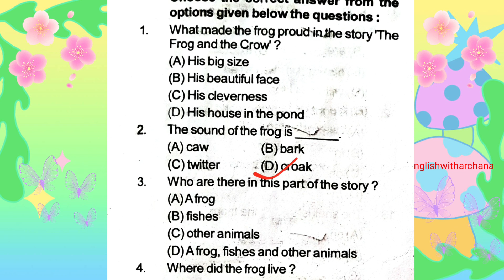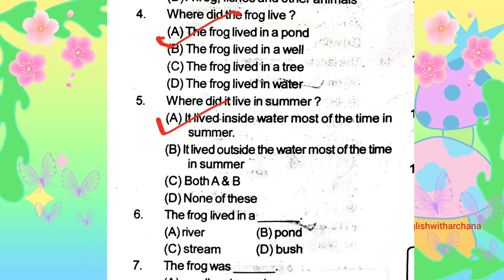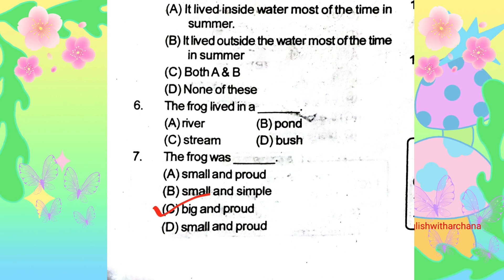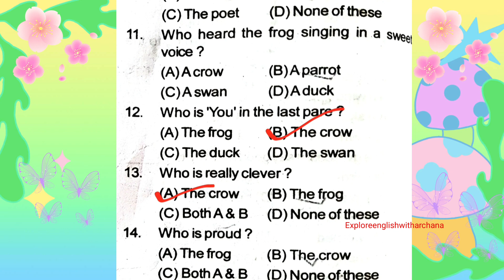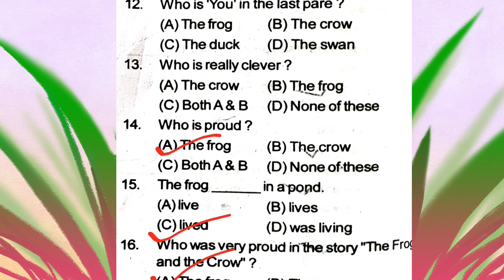OAV 2023 Odisha Adarsha Vidyalaya 2023 6 Class English The Frog And Crow ଷଷ୍ଠ ଶ୍ରେଣୀ ପ୍ରବେଶିକା ପାଇଁ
Oavs  entrance exam question paper | Odisha adarsha English entrance question and answer
Oavs 2020 question paper avs class 6th guide 2022

Oavs class 8 entrance question odisha adarsha vidyalaya class 8exam question apaer

Adarsha vidyalaya entrance question 2021 oavs class 8 entrance previous year question paper

oavs previous year question paper odisha adarsha vidyalaya classes odisha navodaya entrance exam navodaya entrance exam classes odisha navodaya class

oavs class 8 entrance exam class odisha navodaya math questions discussion odisha adarsha vidyalaya exam practice odia grammar class
english grammar class in odia math class in odia
and more.